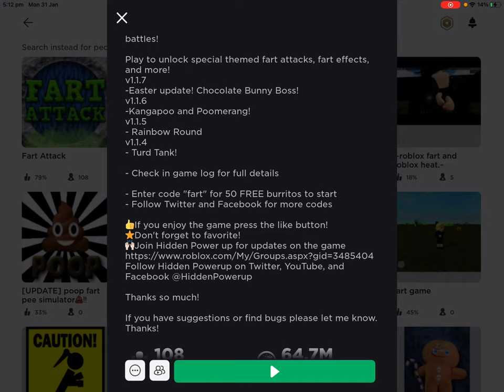Fart attack gameplay part 1